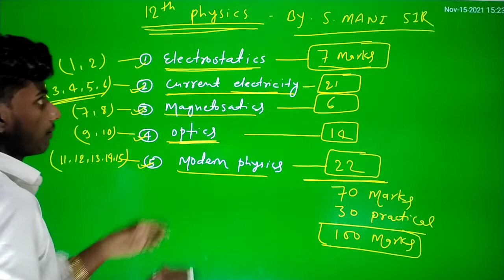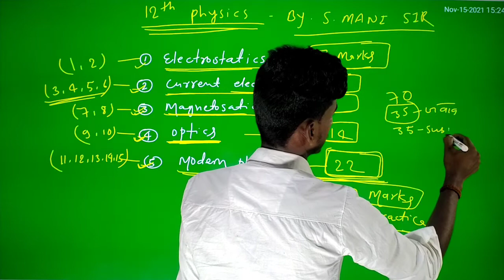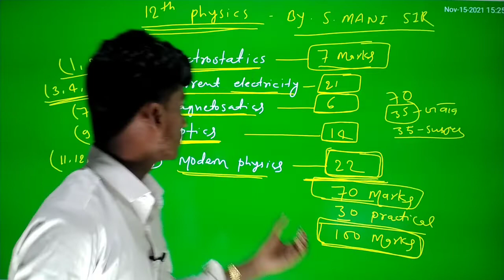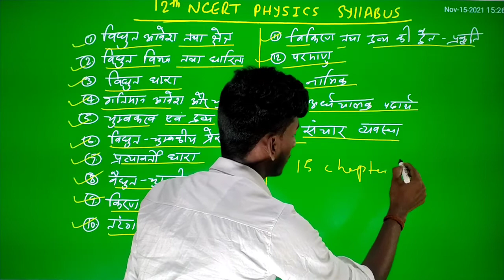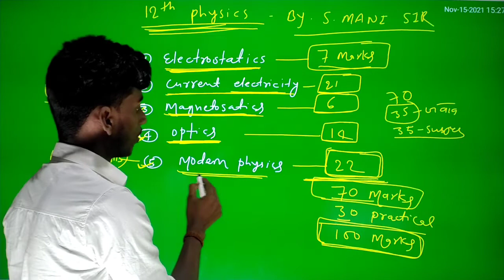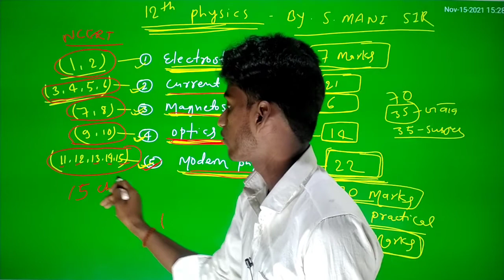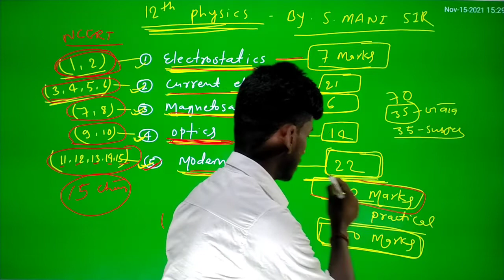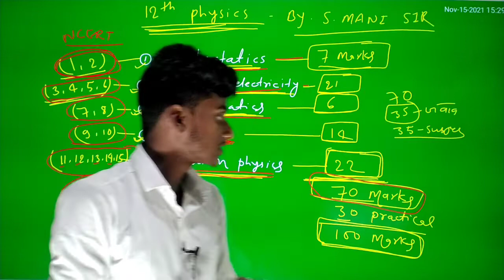12th NCERT Physics || introduction of 12th Physics NCERT Based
हमारे चैनल पर 11th,12th (only Physics) ,B.Sc Physics honours part 1,2,3 & 9th,10th के सभी Subject  की तैयारी करवाई जाती है

Playlist जरूर चेक करें

12th Physics NCERT Based ncert physics class 12th
इलेवंथ फिजिक्स 11th एनसीआरटी फिजिक्स 11th एनसीआरटी फिजिक्स me kitna chapter hota hai ncert physics me kitna chapter hota hi 11th physics hand written note PDF physics honours part 2 vvi question bank solution

BY s mani Subhash sir wizards of physics

physics Objectives questions bank solution PDF physics honours part 2 physics Guess question answer key sent-up exam physics Answer key sent-up exam routine kya hai physics kya hai Science kya hi physics ki utpati kaise hui Science ki utpati kaise hui what is physics what is Science physics ki pita Science ki pita father of physics

s mani Academy